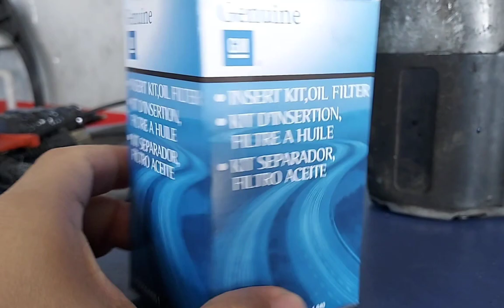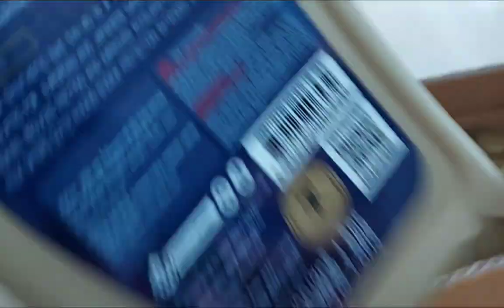Chevrolet Trax Change Oil : Oil Filter PN#55594651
Hello there.

My Chevrolet Trax is due for change oil. It was a challenge to source out its Oil Filter since this is my first time to have it done outside dealership.

I saved more than 50% of the cost and mileage of 100 km because Chevrolet Tarlac is now closed, I have to travel to Pampanga if I want the dealer to do it.